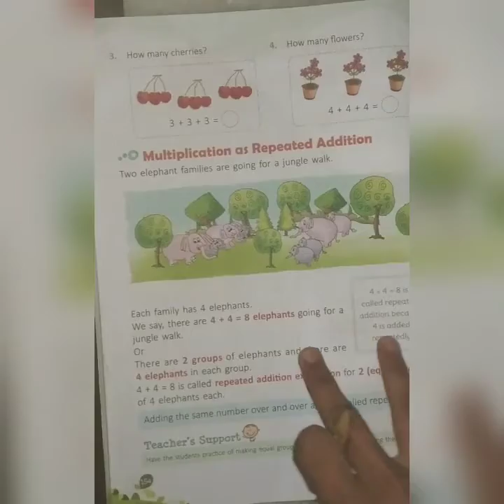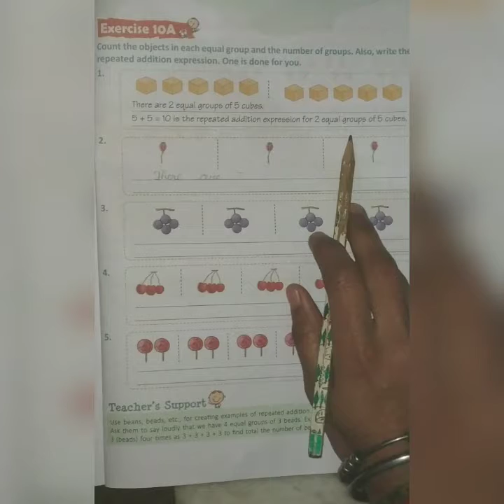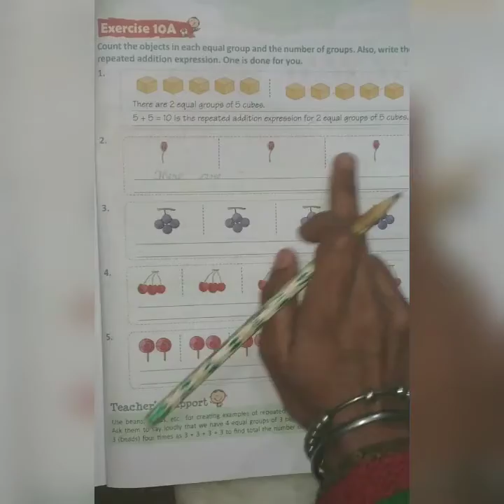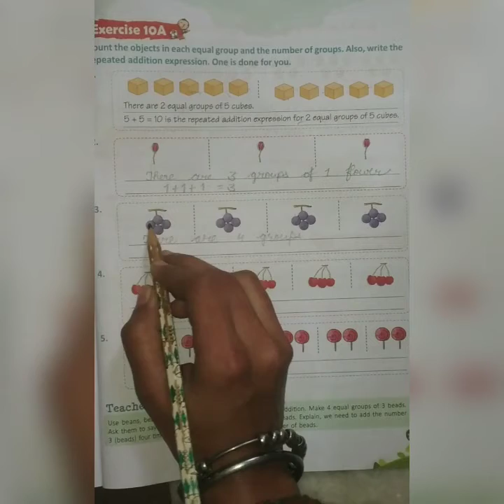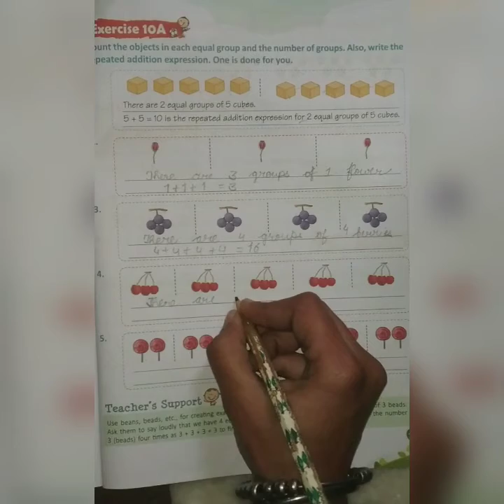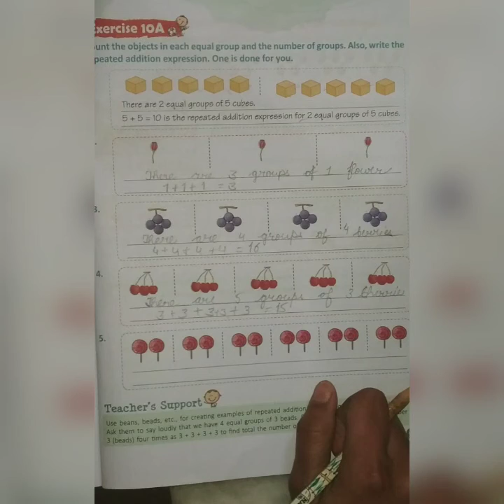class 1 Maths ch10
Ranveet kaur